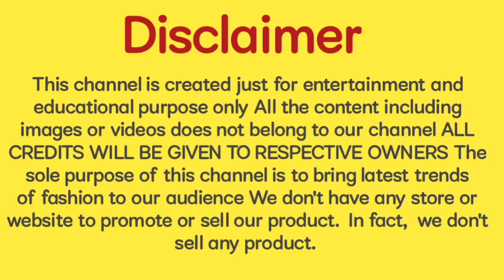It's a Trending Party WearAbayas/ Abaya CombinationWith Black Colors For Girls#shorts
It's a Trending Party Wear
Abayas/ Abaya Combination
With Black Colors For Girls

About video...
Hello doston aaj ki video mein aap dekhne wale Hain Trending Party Wear Abayas Dress Design Collection Jo ki aapko behad pasand aane Wale Hain to video ko pura jarur dekhen video acchi Lage to video ko like kar dena channel ko subscribe kar dena thanks for watching 🙏🙏🙏🙏🙏

Your Topics...
(1).
(2).
(3).
(4).
(5).
(6).

channel.